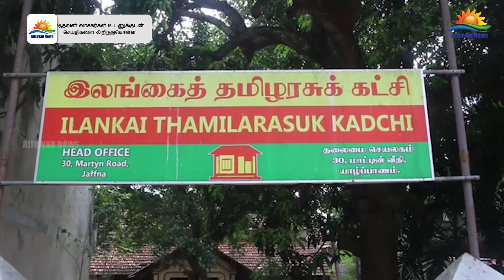இலங்கை தமிழரசுக்கட்சியின் விசேட கூட்டம்